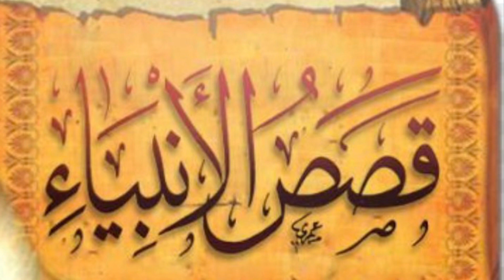قصص الانبياء علي العراف ابتداء من غدا